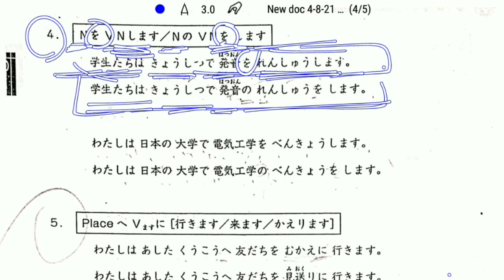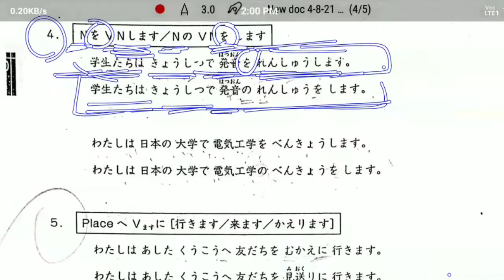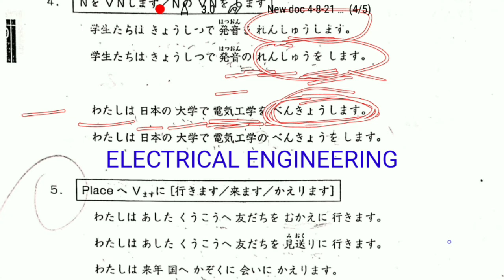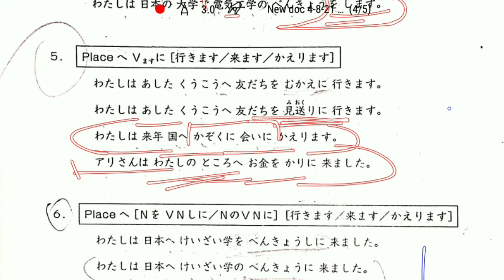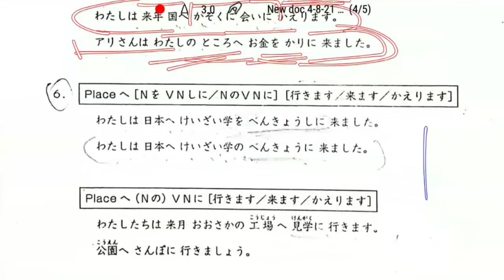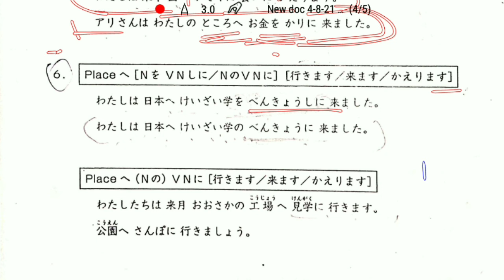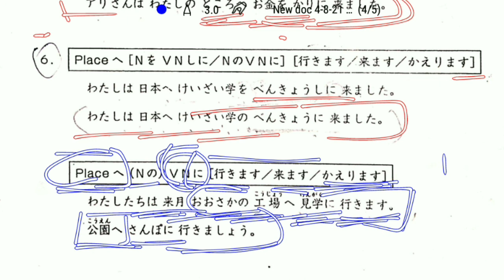CHAPTER-10|Part-2|JP-1|CERTIFICATE COURSE| DELHI UNIVERSITY JAPANESE LANGUAGE COURSE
Hello Friends. i am Rohit [ロヒット]
Delhi university japanese language student.

jlptn4grammar# nami_ohara# nihongoal# Benjiro – Beginner Japanese# Michiyo Wojnovich# Japonin# Nakamura M. Sensei#
Japanese Ammo with Misa# # myjapanese# PuniPuniJapan# Masa Sensei#Yuko Sensei# # Nihongomax Japanese Language# rom_rom_ji#